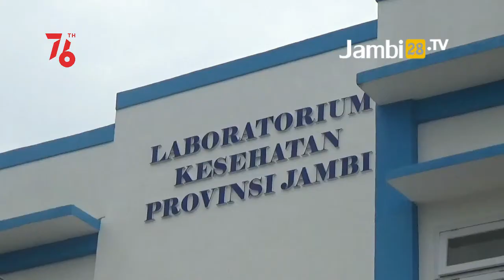Tarif Swab PCR di Jambi Ikut Turun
JAMBI28TV - Tarif Swab PCR di Jambi Ikut Turun. Dinas Kesehatan Provinsi Jambi memastikan penerapan pemberlakuan tarif baru PCR itu bisa dilakukan di Provinsi Jambi.